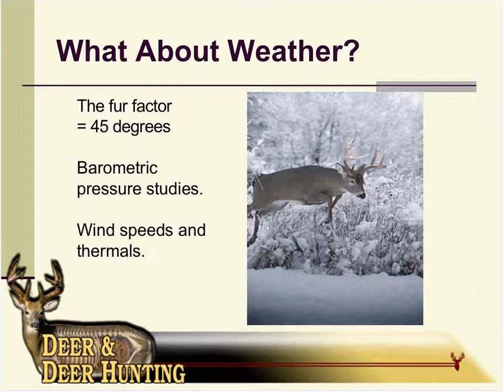Hunting Pressured Bucks with Dan Schmidt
presents a short clip from our most recent online course. To learn more about upcoming online courses, please visit us at deeranddeerhunting.com